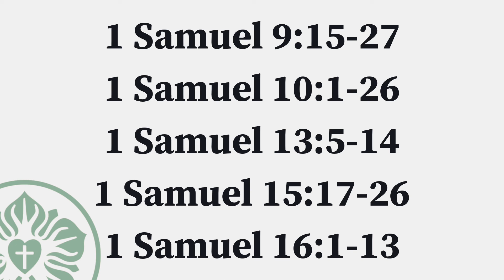Growing in the Word Bible History Lesson 21 Introduction